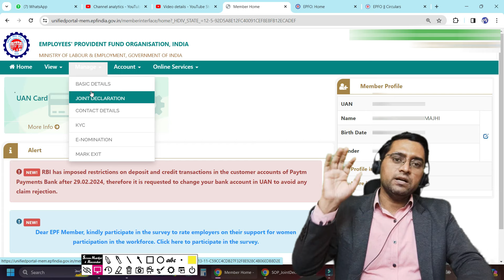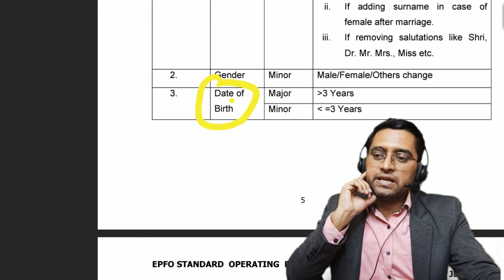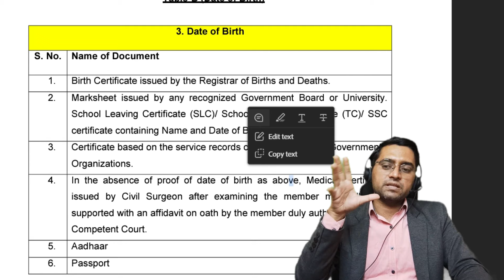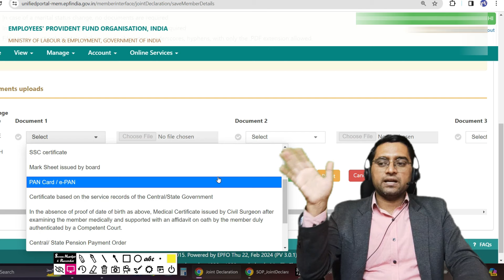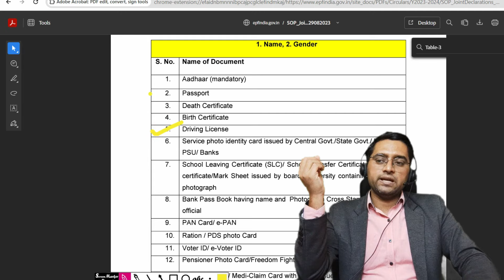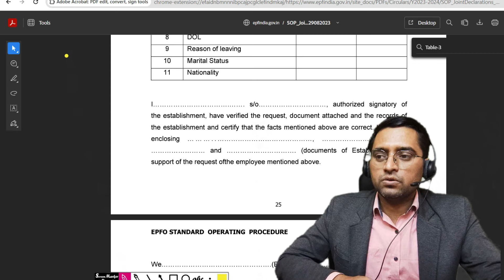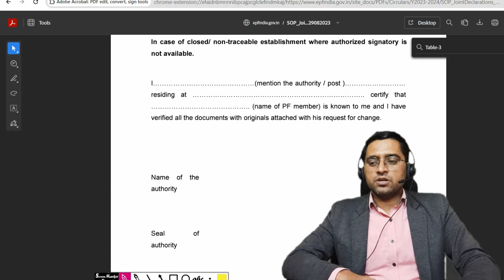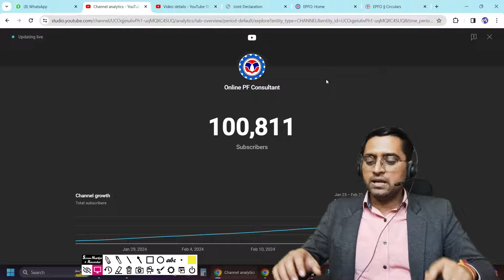🔥 PF Account me date of birth kaise change kare 2024 | pf date of birth correction online 2024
PF Account me date of birth kaise change kare 2024 | pf date of birth correction online 2024 | EPF

about this video - dosto mera name hai aur es video me aapko batane wala hu ki pf account me date of birth kaise change kare .

✅ Paid Service Whatsapp only 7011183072

Below Topic Covered :

pf account me date of birth kaise change kare
how to change date of birth in epf
apne epf account mein date of birth kaise change kare
epf me date of birth kaise change kare
pf account me date of birth kaise thik karen
pf main date of birth kaise change karte hain